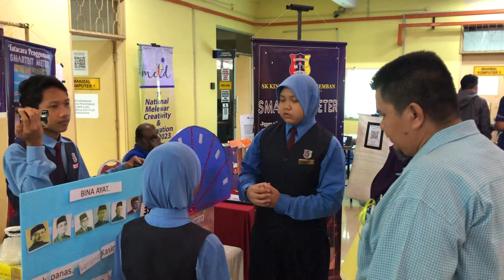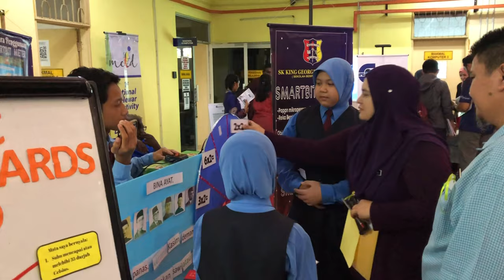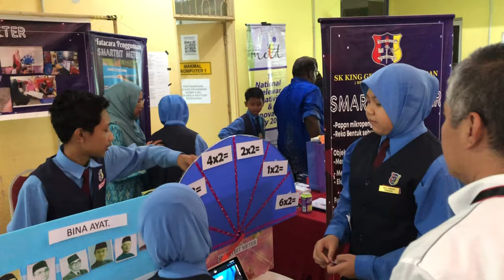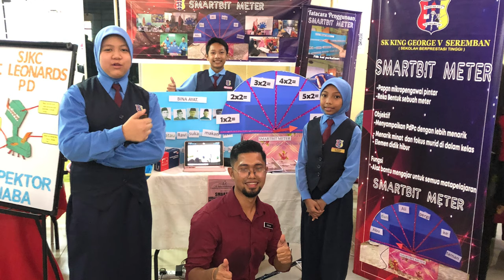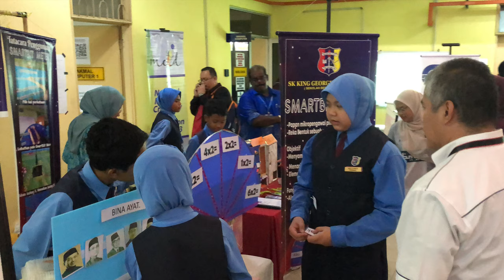EPISOD 057 : 1st NATIONAL MELEWAR CREATIVITY & INNOVATION DAY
Pertandingan dan Pameran Inovasi telah disertai oleh banyak sekolah. Ia telah diadakan pada 20 Jun 2023 (Selasa) di Maktab Raja Melewar. SK KGV telah menang di peringkat Negeri dan melayakkan ciptaan inovasi mereka dipertandingan dan dipamerkan di pameran MCID ini. Berikut adalah rakaman semasa Pameran Inovasi berlangsung.